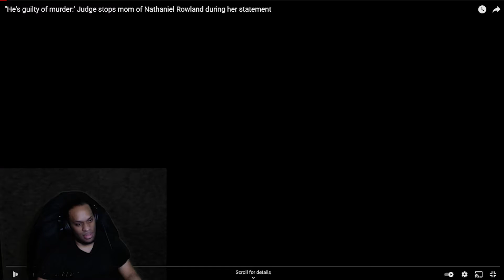ReignReacts - Tony Jaa Best Fight Scenes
REIGNREACTS
ALLREALTV
DJ AVENGER